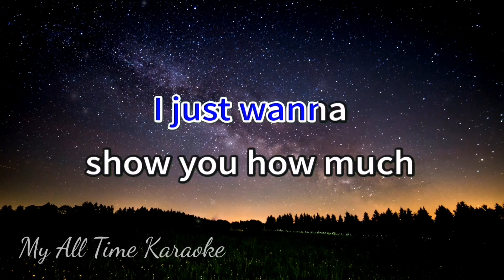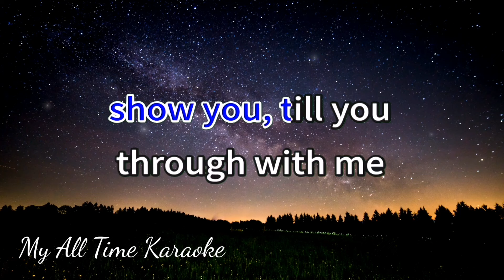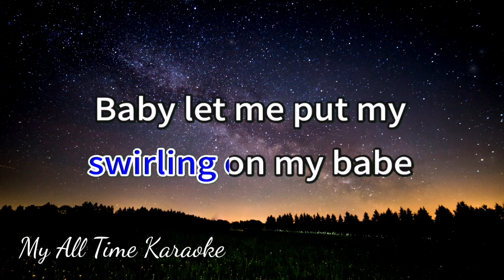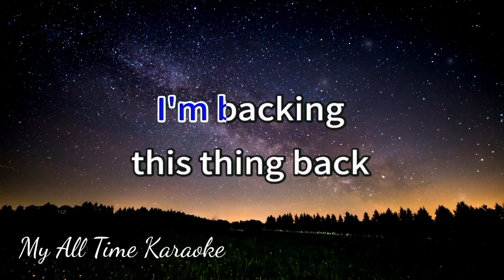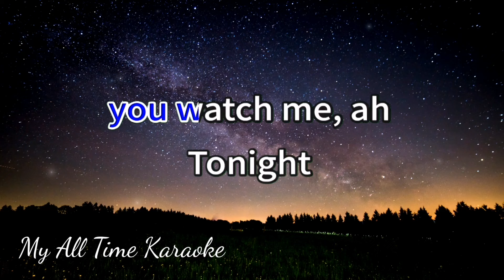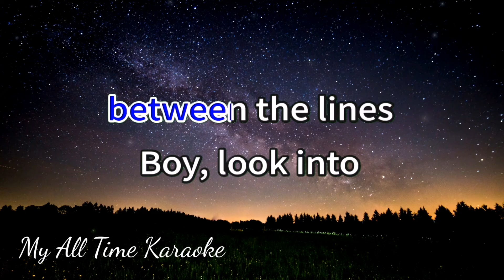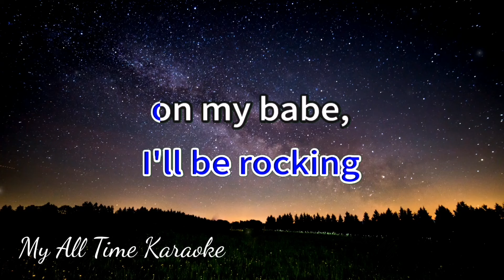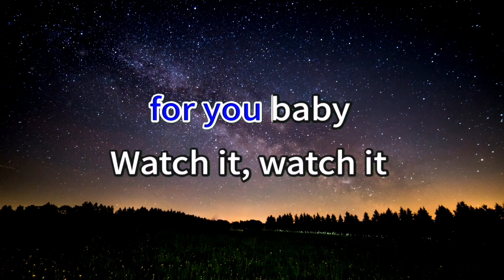DANCE FOR YOU - BEYONCE (karaoke version)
- LYRICS - .